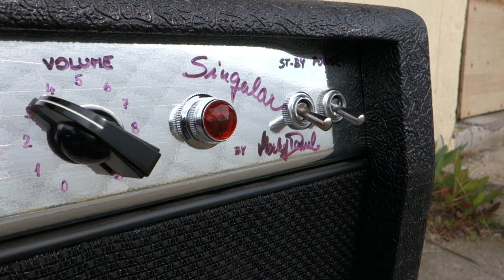HOT "Singular" combo NA PRODEJ // FOR SALE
- custom boutique all-tube combo
- handmade by Pavel Horky, HOT amps
- 15W / 7W
- gain, bass, middle, treble, presence, send level, mix, volume
- bright switch
- FX loop (send, return)
- tubes: 3x ECC83, 2x EL84, 1x GZ 34 S
- pentode / triode switch
- speaker: 30W Celestion G12H Anniversary
- textile cover